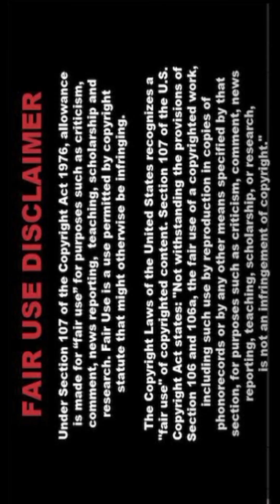[4K] AI ART Indian Lookbook Model video 🌼 SonI 018🌸